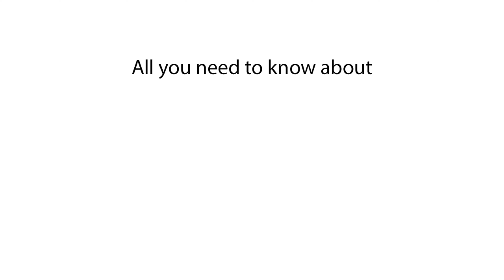How the flu influences our sleep? Flu's influence on sleep quality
Explore the impact of the flu on sleep patterns and quality. Discuss how symptoms such as fever, congestion, coughing, and body aches can disrupt sleep by causing discomfort and difficulty breathing. Highlight the role of inflammation and immune response in affecting sleep architecture, leading to fragmented sleep and reduced sleep efficiency. Emphasize the importance of rest and hydration during illness to support the body's recovery process and promote better sleep. Additionally, address the potential side effects of flu medications on sleep, such as drowsiness or insomnia, and provide tips for managing these symptoms while prioritizing restorative sleep.

Effects of flu on sleep patterns
How does the flu impact sleep?
Flu's influence on sleep quality
Sleep disturbances during flu
Flu symptoms disrupting sleep
Sleep problems during flu season
Relationship between flu and sleep
Flu and sleep deprivation
Sleep disruptions caused by flu
Flu's impact on REM sleep
Sleep disturbances during flu recovery
Connection between flu and insomnia
Flu-induced sleep disorders
How flu affects sleep cycles
Sleep disturbances with flu symptoms
Impact of flu on sleep duration
Managing sleep during flu illness
Flu-related fatigue and sleep
Sleep difficulties during flu treatment
How flu fever affects sleep
Sleep hygiene tips for flu sufferers
Coping with sleep disturbances from flu
Flu's effect on sleep architecture
Sleep disruptions during flu recovery
Tips for better sleep with the flu
Flu's influence on deep sleep
Strategies for improving sleep with flu symptoms
Flu-induced restless sleep
Sleep patterns during flu infection
How to sleep better when you have the flu
Flu's impact on sleep-wake cycle
Flu-related sleep disorders and remedies
Sleep challenges during acute flu illness
Flu's effect on circadian rhythm and sleep
Sleep deprivation and flu susceptibility
Sleep disturbances as early flu symptoms
Importance of sleep during flu recovery
Flu's influence on sleep stages
Managing sleep disruptions caused by flu medication
Flu-induced sleepiness and drowsiness
Sleep quality during flu infection
Flu's impact on REM and deep sleep
Tips for managing sleep disturbances with flu
Flu-related sleep deprivation and immunity
Sleep patterns during flu incubation period
Effects of flu medication on sleep
Flu-induced sleep disturbances in children
Sleep disturbances as flu warning signs
Flu's effect on sleep efficiency
Coping with flu-related sleep problems